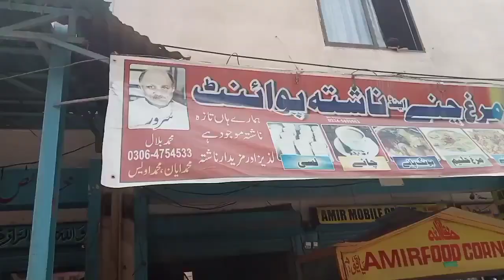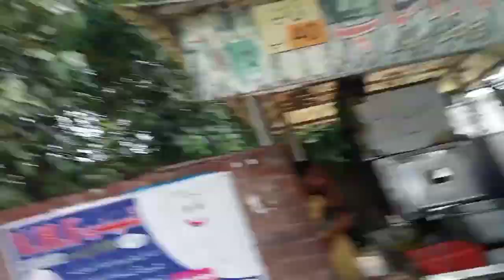My First Vlog ❤️ I Abhi itna experience nhi ha 😅 But Next Time Apko Acha Acha vlog mela ga😊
( AGR VLOG ME KOI MISTAKE HO GAI HA TO COMMENTA ME LAZMI BATANA ❤️🥀 )

Youtube channal ( @Ahmad_Vlog110  )

Facebook Account (  Āhmad Rajput )